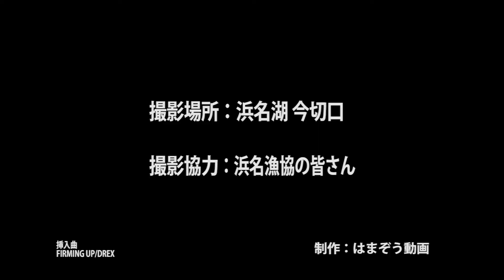【はまぞう動画 食】［告知ショート版］遠州の食を伝える〜遠州灘・浜名湖の幸〜「舞阪しらす漁 大船団」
【はまぞう動画 食】遠州の食を伝える〜遠州灘・浜名湖の幸〜「舞阪しらす漁 大船団」
撮影日：12月6日
撮影場所：浜名湖 今切口
撮影協力：浜名漁協の皆さん
挿入曲：FIRMING UP/DREX

【はまぞう動画 食】では、静岡県西部地区の『食』についてお届けして行きます。
自分の住んでいるまちの事。
自分の食べている食の事。
もっと知りたくない？
自分の地域の事をもう少し知ってみましょう♪誇れるものが沢山あるんです♪